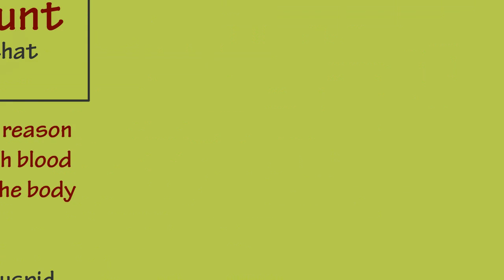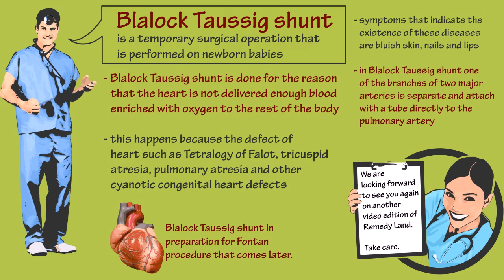Blalock Taussig shunt